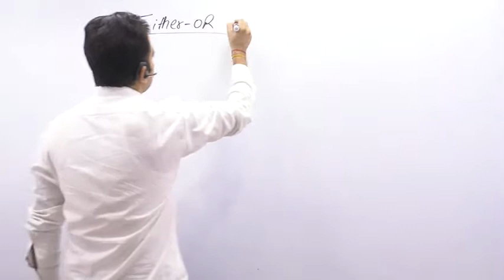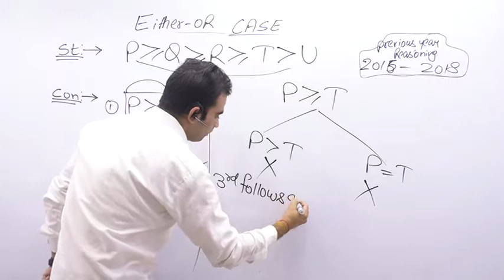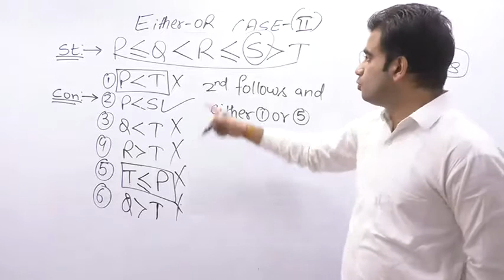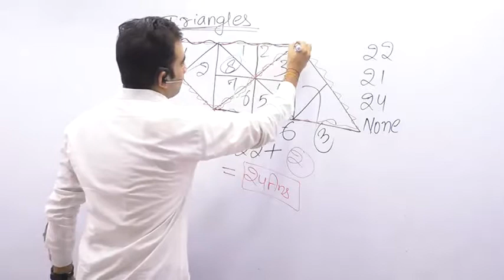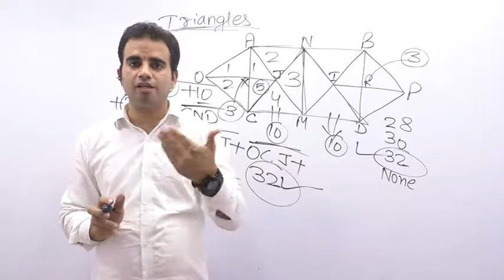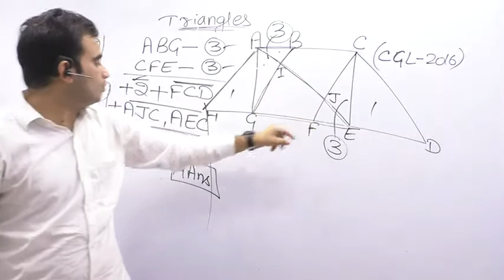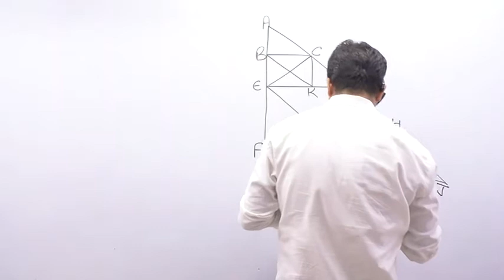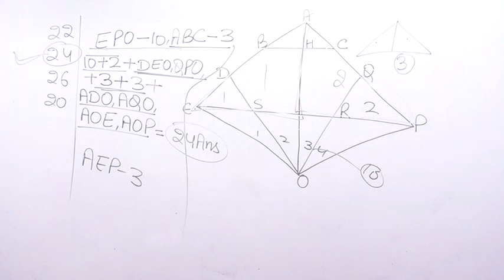Reasoning 2 By Mandeep Sir (2).mp4